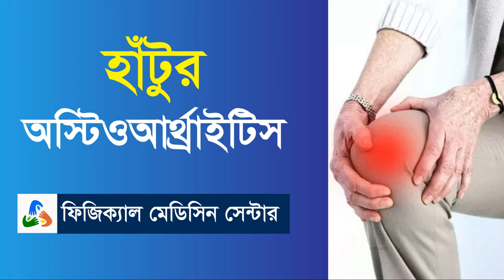হাঁটুর অস্টিওআর্থ্রাইটিস এর কারণ ও চিকিৎসা | ডাঃ জাহাঙ্গীর আলম চৌধুরী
হাঁটু হলো আমাদের শরীরের বড় ও গুরুত্বপূর্ণ অস্থিসন্ধিগুলোর একটি। এ অস্থিসন্ধি আমাদের শরীরের সামগ্রিক ওজন বহন করে; স্বাভাবিকভাবে হাঁটতে ও সোজা হয়ে দাঁড়াতে এবং দৌড়াতে ও বসতে সাহায্য করে। হঠাৎ চোট বা আঘাত থেকে লিগামেন্ট বা কার্টিলেজ ছিঁড়ে যাওয়া, হাঁটুর সন্ধিক্ষয়, সন্ধিপ্রদাহ যেমন রিউমাটএড আর্থ্রাইটিস বা স্পনডাইলো আর্থ্রাইটিস, ইউরিক অ্যাসিডের মাত্রা বৃদ্ধি বা গেঁটেবাত, অতিরিক্ত ওজন ইত্যাদি হাঁটুব্যথার অন্যতম কারণ। আজ আমরা হাঁটুব্যথার অন্যতম কারণ অস্টিওআর্থ্রাইটিস নিয়ে জানবো একজন ফিজিক্যাল মেডিসিন বিশেষজ্ঞের কাছ থেকে